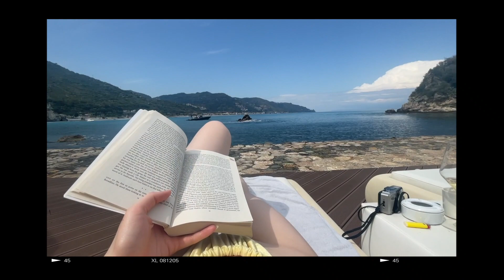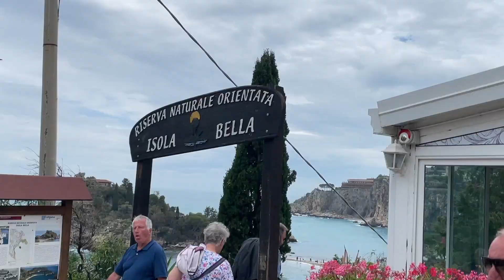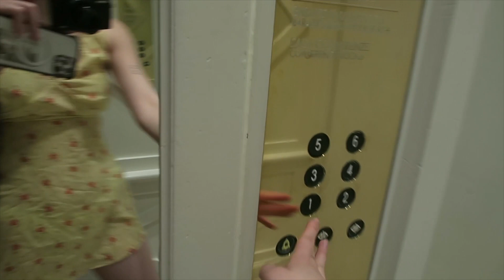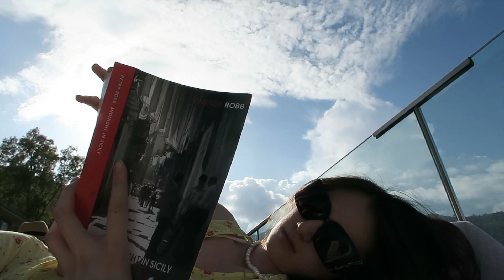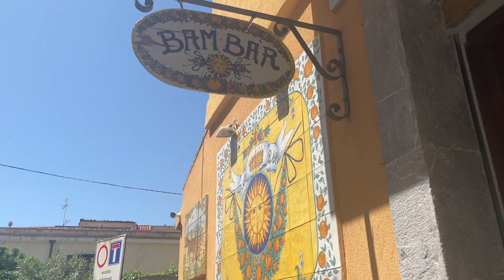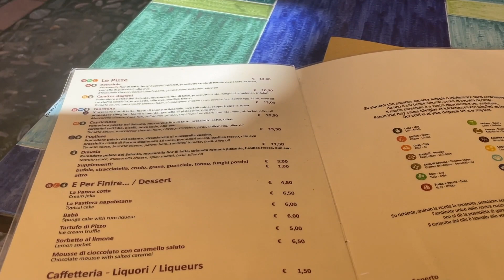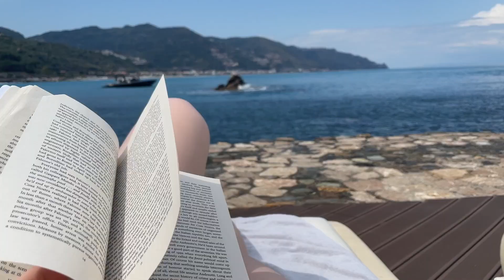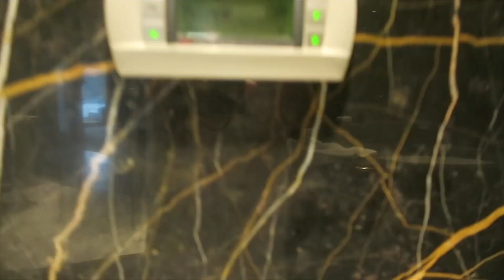Solo in Sicily | Taormina, Sicilian Pizza, Granitas, and peace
I travelled to Taormina, Sicily for three days solo!!!